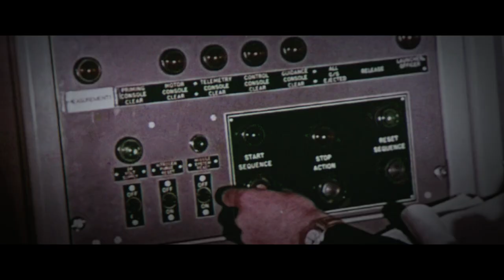Capsule - Official Trailer (HD) Edmund Kingsley Movie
Capsule is a sci-fi movie starring Edmund Kingsley, 19 times award winning film

One man, one mision, one choice... who will he trust?
Guy is an experienced British fighter pilot who is in command of Britain’s first manned mission to space. He has trained for this for three years at the height of the Cold War and now he is alone in space with a malfunctioning capsule. He has limited contact with the UK, some unusual communication with the US and some unorthodox communication with Tyuratam deep in Soviet Russia. Who will help him? Will he make the right choice?

”... An enventive cinematic odyssey...”
MBT Film Awards, festival director Ben Rider

”... A gripping tour de force..” Hollywood Verge

”... Extraordinary”
Screen Daily

Follow SandrewMetronome for more movie trailers and updates.